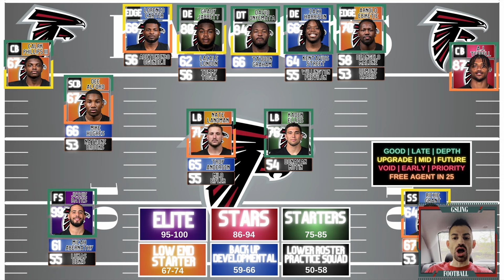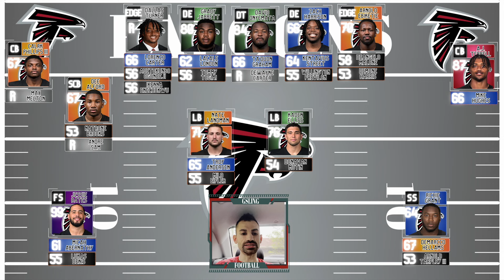Atlanta Falcons 2024 NFL Mock Draft | POST FREE AGENCY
7 ROUND MOCK DRAFT FOR THE ATLANTA FALCONS
ROSTER NEEDS AND FREE AGENCY ADDITIONS INCLUDED

Timecodes
0:00 - Intro
0:12 - Free Agent Signings
1:54 - Roster Needs
6:30 - Mock Draft
11:02 - Summary